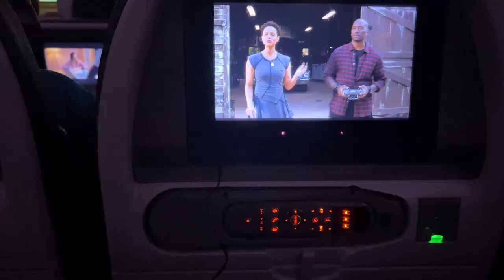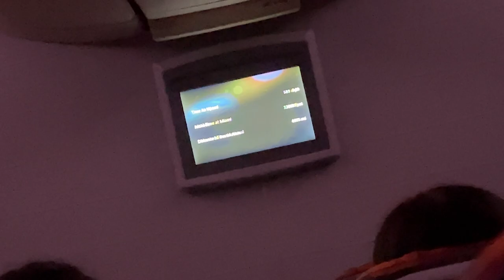MINHA PRIMEIRA VIAGEM PARA O ESTADOS UNIDOS 😍🇺🇸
Eai galera eu sou o Rodrigo e este é mais um vídeo no canal.
Estou começando meu canal no intuito de mostrar para vocês muito entretenimento, vlogs, trolagens etc.

🔔 E não esqueça de ativar as notificações para não perder os vídeos!